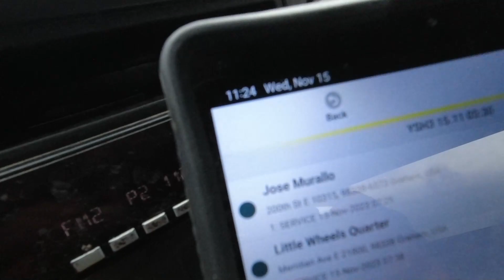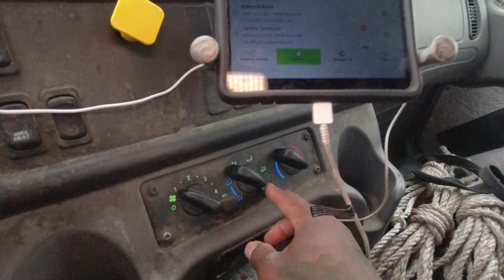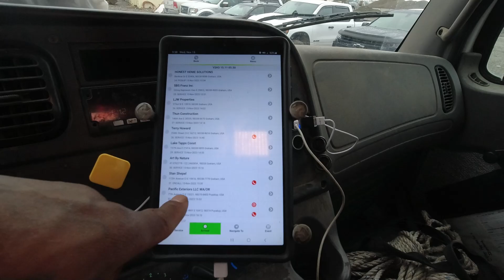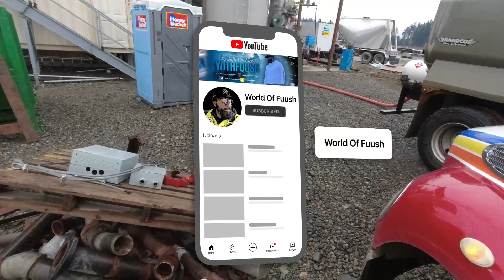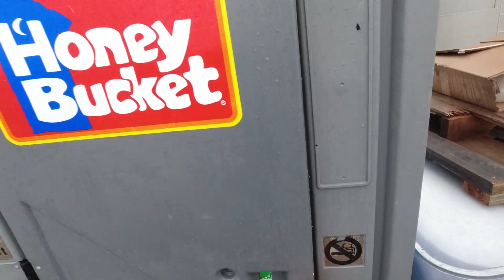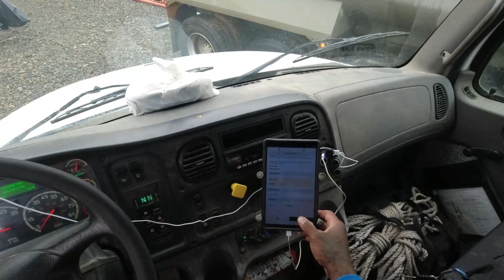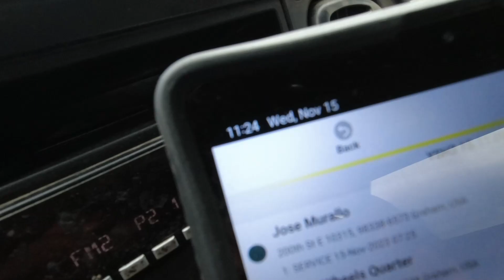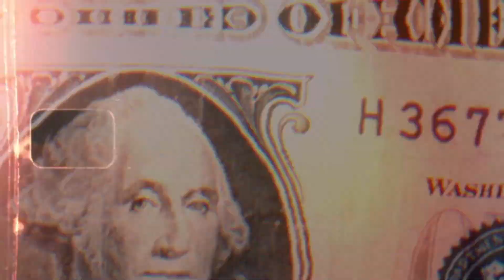How i stay motivated as a truck driver (Must Watch)‼️Inspiring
How i stay motivated as truck driver is I know my purpose.